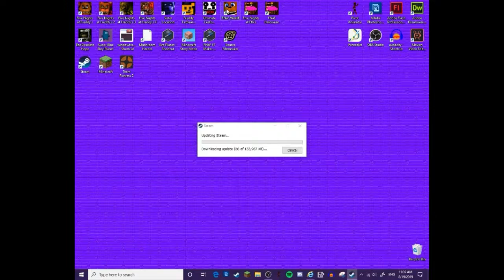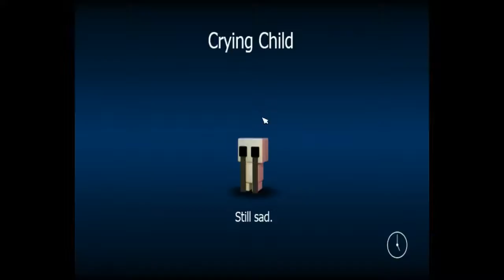FNaF World 6 : Getting Characters and Killing the Security Owl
yes